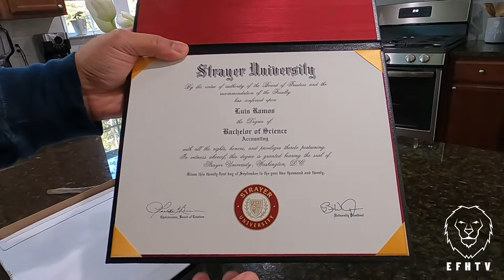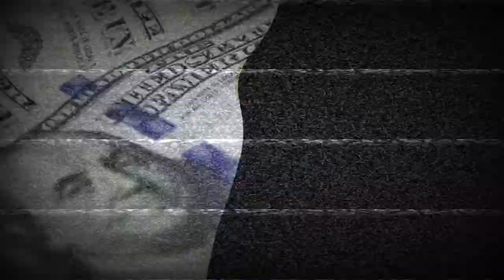Si yo pude, usted también puede lograrlo! Ultimo video!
Estoy super contento por que ya me gradue como contable.
Si yo puedo cualquiera puede lograr cualquier meta que se proponga!